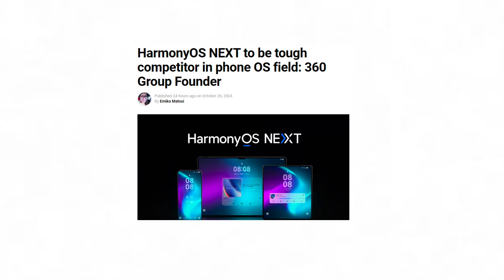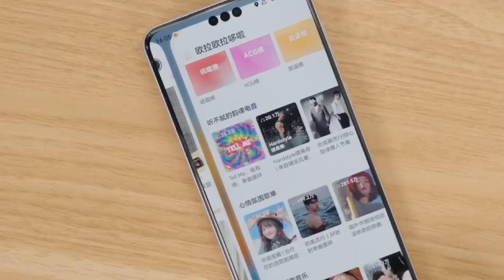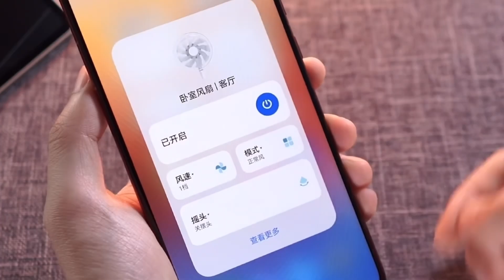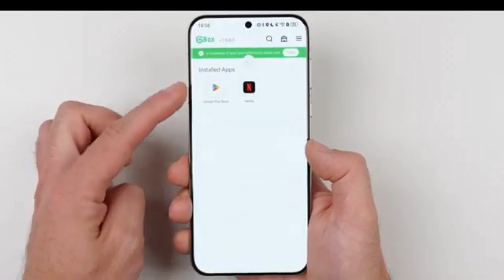Huawei HarmonyOS NEXT - WOW!!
Get ready for a deep dive into Hwaa way's latest OS, HarmonyOS Next! This AI-powered system, praised by 360 Group's Zhou Hongyi, promises a redefined smartphone experience, enhanced performance, and robust security. Could it be the next big contender against iOS and Android? Find out more in today’s video!